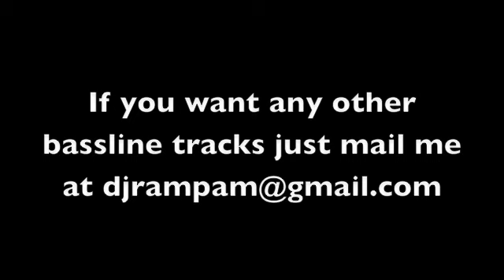DJ Ironik - Stay With Me (Bassline Remix)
Track 11 disc 1 off Pure Bassline mixed live by DJ EZ.

for more Garage mixes and Bassline.